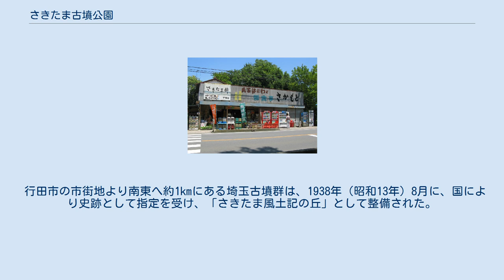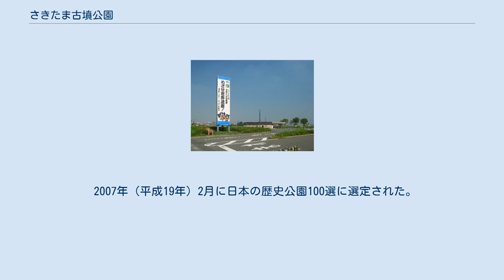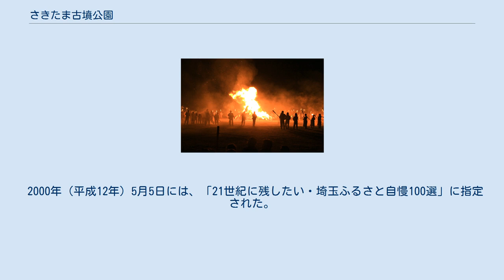さきたま古墳公園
さきたま古墳公園（さきたまこふんこうえん）は、埼玉県行田市に位置する埼玉県営の都市公園（広域公園）である。
 行田市の市街地より南東へ約1kmにある埼玉古墳群は、1938年（昭和13年）8月に、国により史跡として指定を受け、「さきたま風土記の丘」として整備された。
丸墓山古墳は日本一の規模の円墳と言われており、稲荷山古墳より発見された金錯銘鉄剣115文字の銘文が持つ歴史上の意義から、世間の注目を集めた。
1976年（昭和51年）4月より、これら古墳群との調和の取れた観賞・保護、及び散策を目的とした公園の整備が、埼玉県によって進められている。
今後も土地収用や古墳の復元を進め、2018年春一部供用を予定している。
 2007年（平成19年）2月に日本の歴史公園100選に選定された。
 春の丸墓山古墳 秋の二子山古墳 さきたま火祭り 毎年5月4日にさきたま古墳公園内の芝生広場で行われる。
「火祭り」という名は古事記に由来するものである。
 古事記によれば、ニニギの命がコノハナサクヤ姫と婚姻。
ニニギノミコトに一夜の交わりで身ごもったのを疑われたコノハナサクヤ姫は、疑いを晴らすために産屋に火を放ち、その中でホデリ（海幸彦）とホオリ（山幸彦）を生んだとある。
 日中は郷土芸能や物産展、フリーマーケット等のイベントが行われる。
日没後、古代衣装を身につけた人々が松明を掲げ、産屋炎上、丸墓山古墳と稲荷山古墳の御神火下りが行われる。
 2000年（平成12年）5月5日には、「21世紀に残したい・埼玉ふるさと自慢100選」に指定された。
 公園入口 在りし日の「はにわ処 さかもと商店」